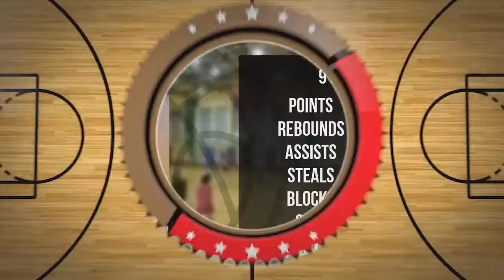Mania Brudnicka Player Mixtape DC78 Junior Zambrów 2022